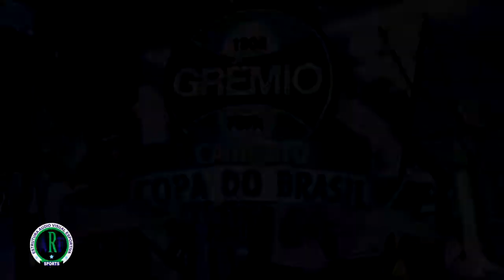Bruno Grassi - Grêmio - Goleiro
Melhores Momentos do atleta Bruno Grassi 2017